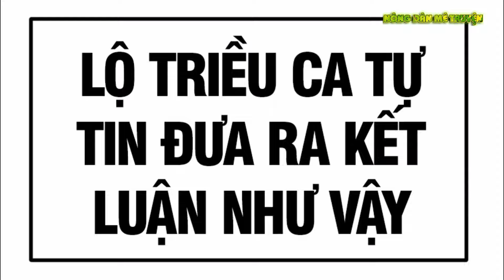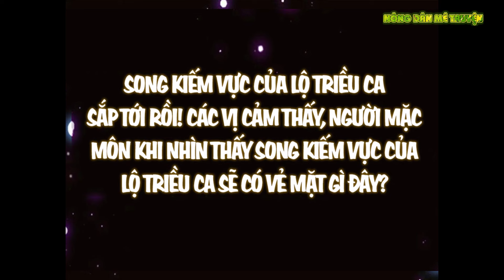Truyentranh CHƯỞNG MÔN KHIÊM TỐN CHÚT TẬP 316 |Nongdanmetruyen